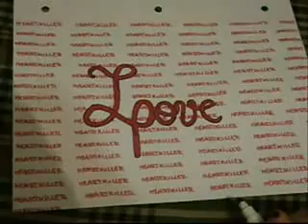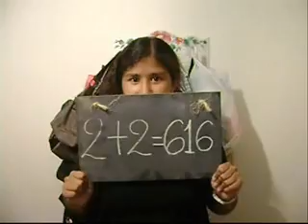Heartkiller Cover (Heartagram Day 2010)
Just a homemade video, nothing professional... We hope you enjoy it and, please, don't be mean with the comments ^^' We'like to thank HIM for this amazing song and for giving us the chance to sing it... Love you!

Important: I do not own some parts of the video, and all the pics are from Google :) The rest is all homemade...

Miss Mitzic & Ginny G.